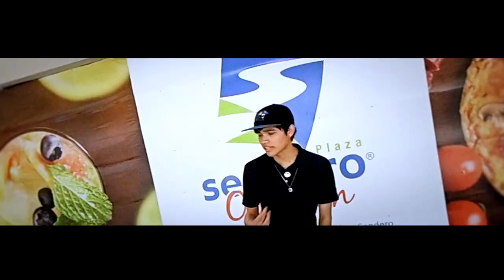Un Logro Más | (Videoclip Oficial) | Ft. Nick Yueel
Wow!! 😱, Por fin... más de 400 suscriptores en el canal, aunque para muchos sean pocos, para mí es una meta más, Gracias a todos los que me han apoyado desde mis inicios, yo soy un fanático de los videojuegos, también de otras cosas y para más que contar, con esta canción que les hice para ustedes, acompañado de mí amigo Nick Yueel Oficial, Gracias a él, puedo subir contenido a mi canal, ya que por lo pronto no tengo PC... Este vídeo se creó simplemente para mí solamente,  ya que al momento de planear la canción, tuve la idea de meterlo en el Videoclip y en la canción, porque el es el que me apoyó cuando no tenía nada, él llegó a los 100 suscriptores en su canal oficial que está abajo terminando de leer las descripción y las tomas en el videoclip se hicieron con esfuerzo, sudor y risas 😂 Espero que les haya gustado este vídeo... Si eres uno de los que leen descripciones, pues gracias por todo... "Un Logro Más" .

Gracias a terapia [rek]° se hizo tal vídeo, al igual que el canal Nick Yueel Oficial

Gracias a NeburandEkik y Jesús torres por la ayuda de grabación de detrás de cámaras y nick Yueel Oficial y Terapia [Rek°] por el equipo de grabación del videoclip "un logro más"

Agregalo al Free Fire como: "WordArt1258B"

También sigue a mis amigos en sus Instagrams, páginas de Facebook, entre otros: